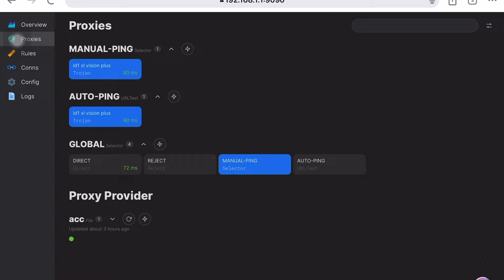Tes PING GAME PUBG injek yamaha viksen + VPN premium kereaktif tanpa pisah trafik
🛒Beli VPN

ping opeclash,
ping openclash tidak muncul,
ping openclash,
ping ijo openclash,
openclash tidak keluar pink,
ping hilang openclash,
ping tidak muncul di openclash,
proxy provider openclash,
format vmess ws openclash,
openclash load-balance,
live on openclash,
ping game mikrotik,
ip game mikrotik,
pisah trafik openclash,
pisah trafik di openclash,
zerotier openclash,
0 ms ping,
openclash dual modem